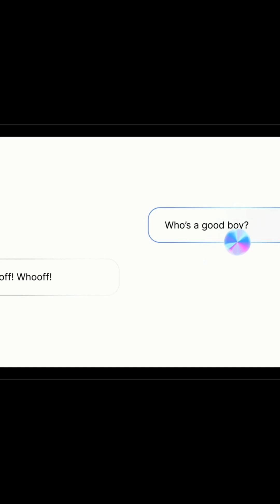OpenAI Worth $300b! Krea 3D Model Generation. Unitree Robotic Hand Breakthrough & Text-To-Bark!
April 1 AI News.
AI news is so incredible that April 1st can be very tricky to navigate, but let's give it a go. OpenAI get valued at $300 billion and returns to their open roots. Krea adds chat style editing and 3D model generation and Unitree unveils the most dexterous robot hand ever seen.

[00:25.9]
But sadly it seems we're not getting text-to-bark. Here's today's Genuine AI news. OpenAI made the headlines today for several reasons. Firstly, they managed to successfully raise another $40 billion in funding in a new round led by SoftBank.

[00:41.4]
This set a new record for the largest private tech financing ever and values OpenAI at a staggering $300 billion. They announced this with an article entitled "New Funding to Build towards AGI" No doubt that the new hyper valuation was largely driven by some incredible growth.

[00:57.8]
A new report showed that ChatGPT has reached 20 million paid subscribers and now has a monthly revenue of $415 million. That's up an incredible 30% from three months ago. On top of that, Sam Altman posted that thanks to their incredible 4o image generation that they had added 1 million subscribers in one hour.

[01:16.6]
It would seem like the shipping of several new products in a short span has really paid off. Despite the lukewarm initial reception to GPT 4.5 OpenAI also announced plans to launch its first open source model since GPT2. Sam Altman posted on X "We are excited to release a powerful new open weight language model with reasoning in the coming months and we want to talk to devs about how to make it maximally useful." This move sees a remarkable return to OpenAI actually being open after they've received so much criticism recently for seemingly doing the exact opposite of what their name professes.

[01:50.0]
It would seem that once again the pressure from other models is causing OpenAI to step up its game. Krea made two big announcements today. Firstly, they announced that they are introducing natural language image editing into their workflows via the Gemini models and secondly, they showed off a whole new UI which includes a brand new 3D tool.

[02:09.9]
This means that users can now create 3D objects from an image or a text prompt in just a few seconds via the Krea service. And finally, Unitree Robotics has created a new robotic hand with 20 degrees of freedom and it can perform some really incredible moves. The Dex 5 dextrous hand has 16 active and 4 passive joints, giving this hand incredibly smooth, precise and agile movements.

[02:33.7]
It can also include 94 touch sensors for incredible sensitivity when needed. Every day we see more and more progress in robotics and these hands are another big step towards matching human movement.